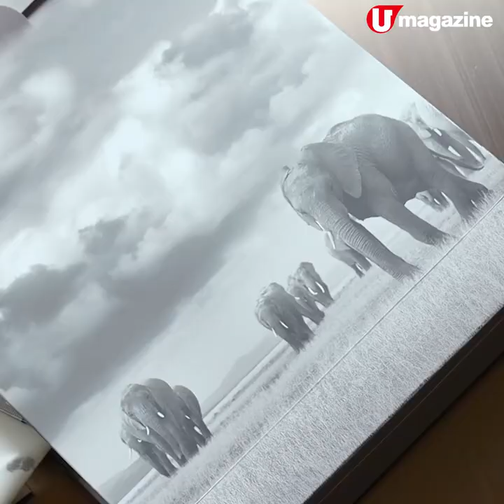野生動物主題Tea Set Cute爆豹紋馬卡龍+送過千元護膚套裝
野生動物主題Tea Set
Cute爆豹紋馬卡龍+送過千元護膚套裝

港麗酒店與美妝品牌Chantecaille合作推出Tea Set，以野生動物為主題，希望提高大家保育意識。眾多甜點之中以豹紋馬卡龍最搶眼，外形cute之餘，食落仲帶濃香芝麻味。客人惠顧Tea set仲可以免費獲贈品牌護膚套裝及店內護理體驗，價值過千元㗎！

【INFO】
樂聚廊Lobby Lounge – Chantecaille Wild Beauty下午茶體驗
供應日期：2020年6月1日至2020年9月6日
地址: 香港金鐘道88號太古廣場香港港麗酒店大堂樓層
全方位緊貼《U Magazine》社交平台